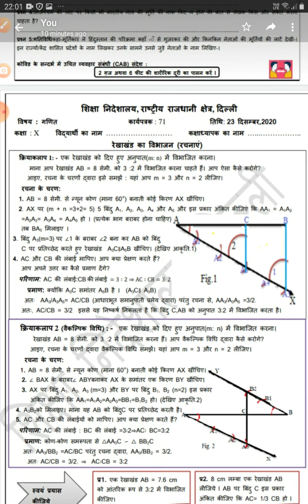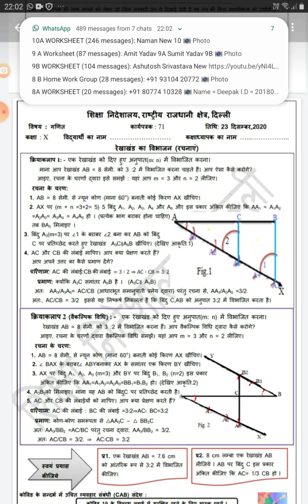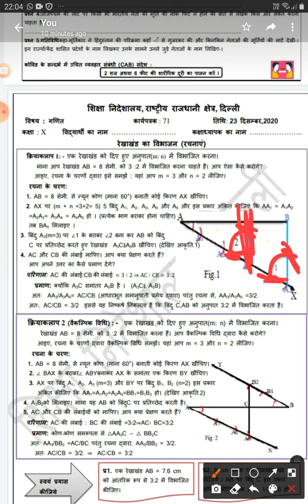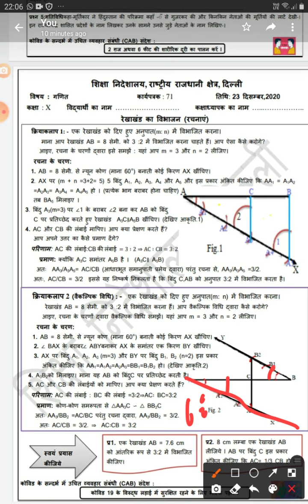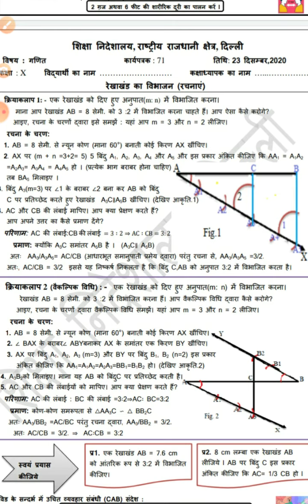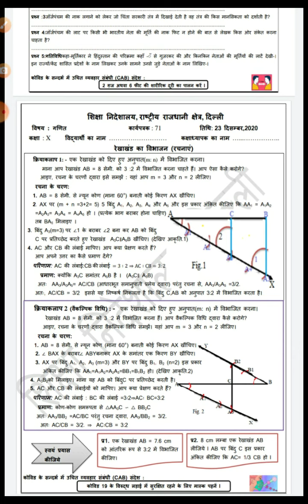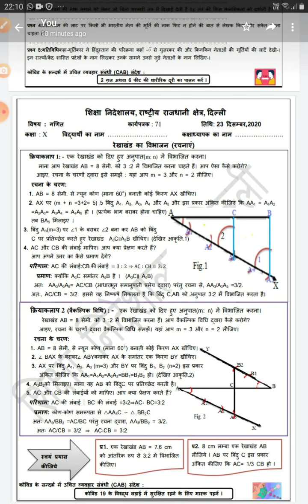कक्षा-10, विषय-गणित, वर्कशीट - 71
रेखाखंड  का  विभाजन  ( रचनाएं  )